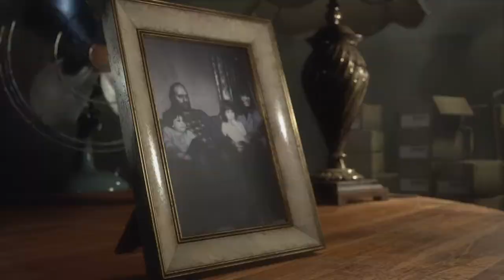Прохождение RESIDENT EVIL 7 Biohazard Not A Hero (3 серия) [Финал]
Сыночка ликвидирован! Редфилд здесь кончил!